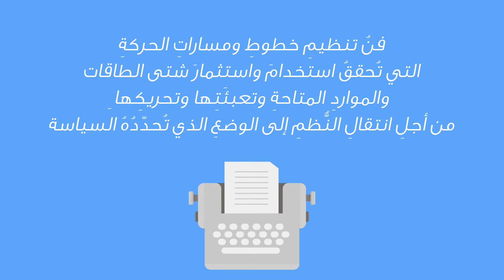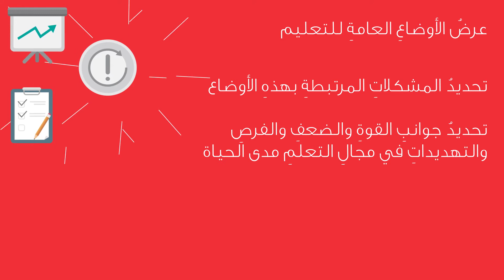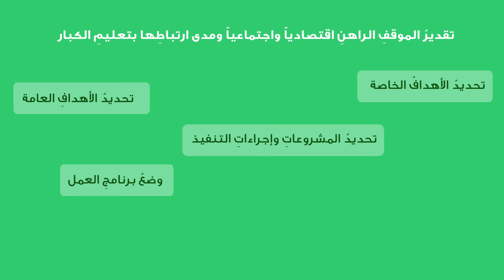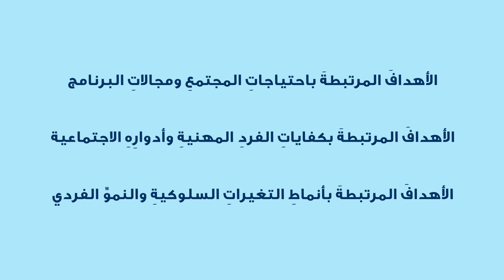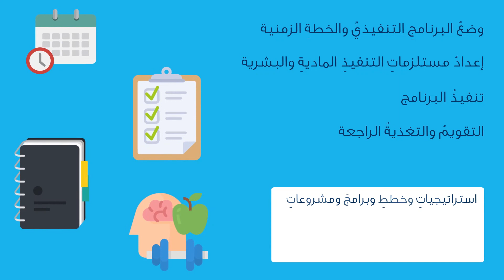عمليات بناء استراتيجيات وبرامج ومشروعات تعليم الكبار